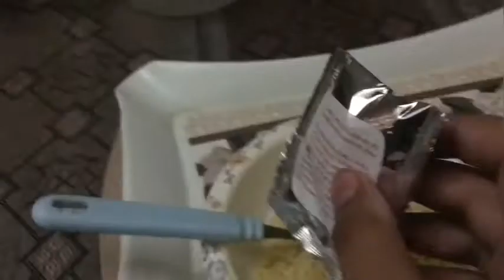Spicy noodles challenge|with Hassan|seventh vlog